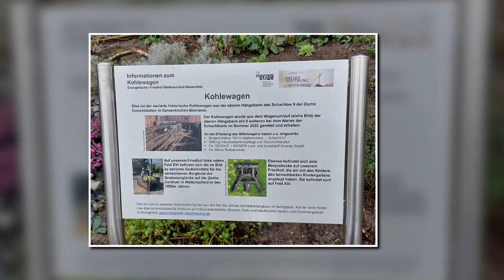UNSER MITTELWAGEN auf dem WESTENFELDER FRIEDHOF - WINTERIMPRESSIONEN IM FEBRUAR